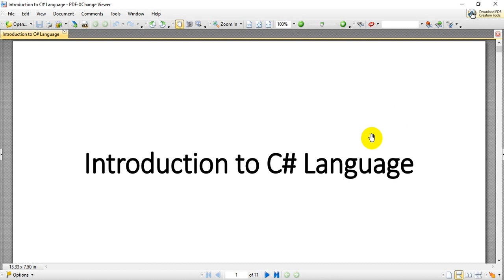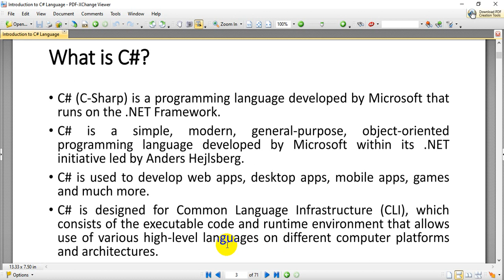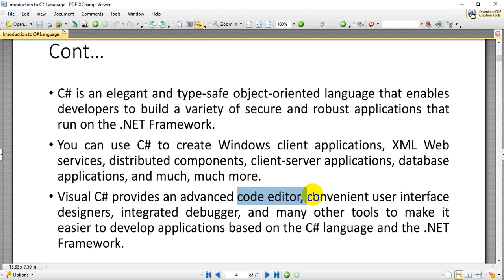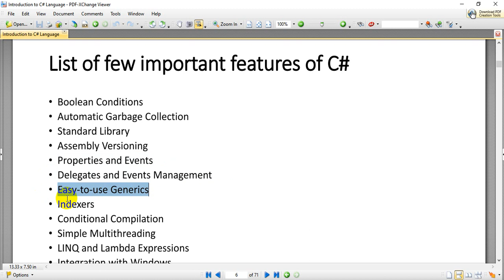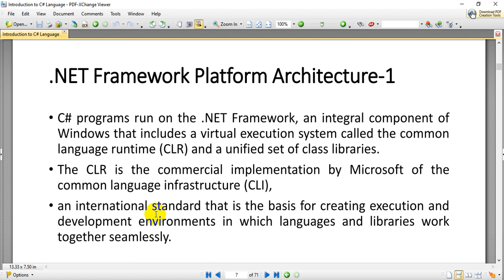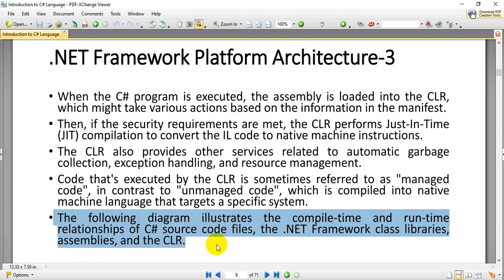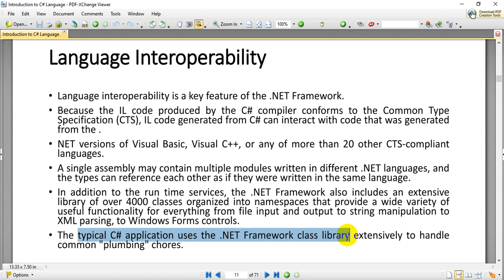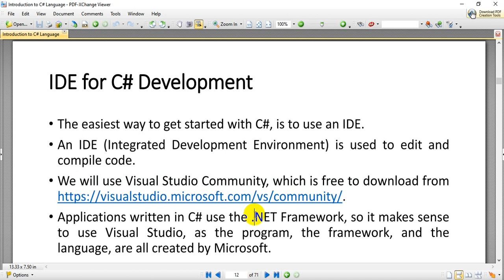1- Introduction to C# .Net Programming Language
In this video you will learn about c# .net programming language. You will learn the following concepts:

• Reasons why C# a widely used professional language
• List of few important features of C#
• .NET Framework Platform Architecture
• Language Interoperability